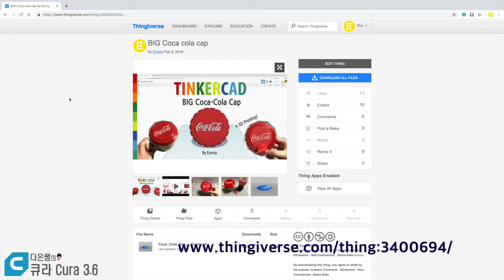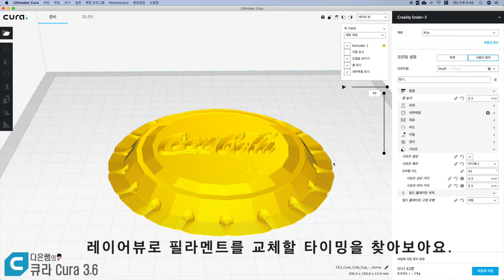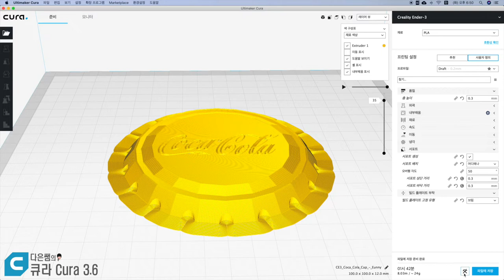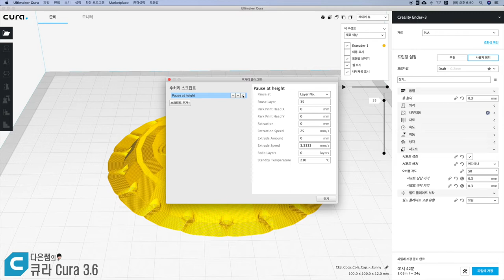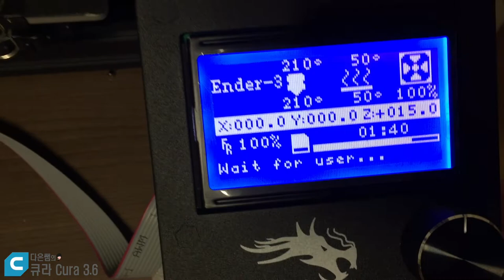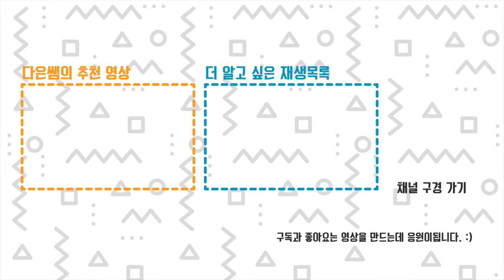18. 다은쌤의 큐라 3.6 (Cura) - 일시정지 - 필라멘트 색 바꾸기 1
큐라에서 중간에 일시 정지하는 코드를 넣어 봅시다.
중간에 서있을 때 필라멘트 색을 바꾸면 어떻게 될까요?